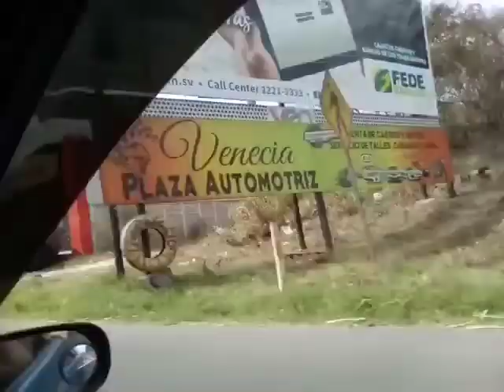Carretera los chorros hacia San Salvador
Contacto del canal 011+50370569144